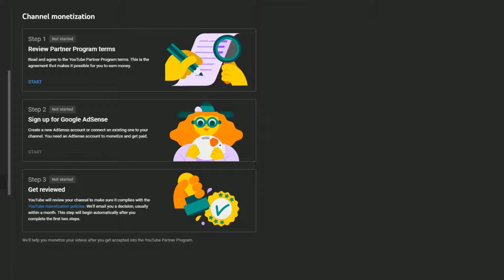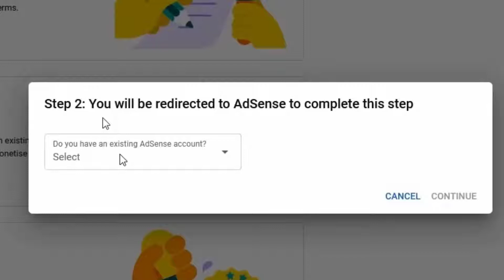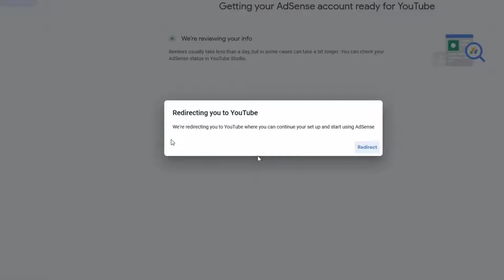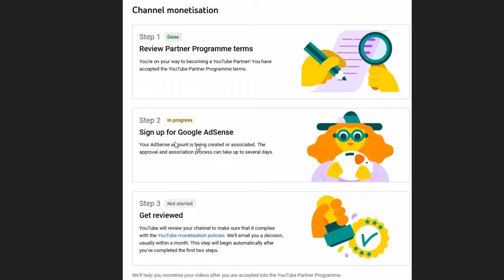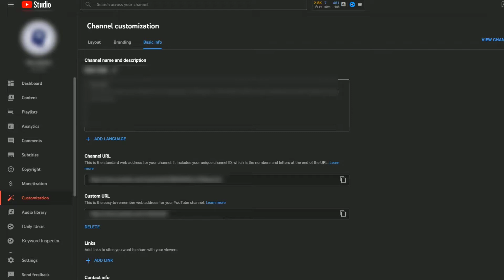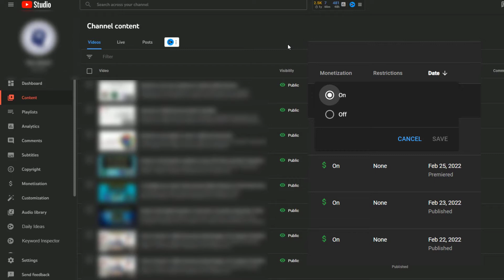YouTube Monetization 2023 | How to apply for YouTube Channel Monetization 2023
YouTube Monetization 2022 | How to apply for YouTube Channel Monetization 2022
If you have completed the 1,000 subscribers and 4,000 watch hours threshold of YouTube Partner Program then this video is for you, because in this YouTube Monetization Tutorial is for you. How you will apply for YouTube monetization, how you will apply for adsense and in how much time your channel will be approved for monetization. Also, I have shared best practices to approve monetization on your Youtube channel.

🔮 Chapters
0:00 How to apply for YouTube Monetization?
0:30 Step 1: Review Partner Program Terms
0:47 Step 2: Sign Up for Google Adsense account
3:13 Step 3: Channel Review by YouTube Team
3:37 Precuations before applying YouTube Monetization